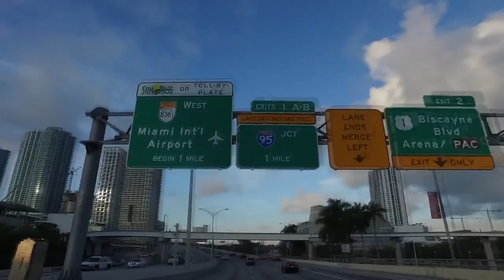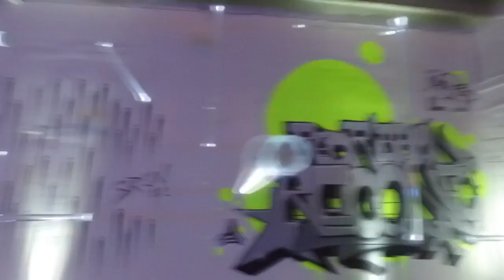adidas Copa Basel 2016 The Face Off HD